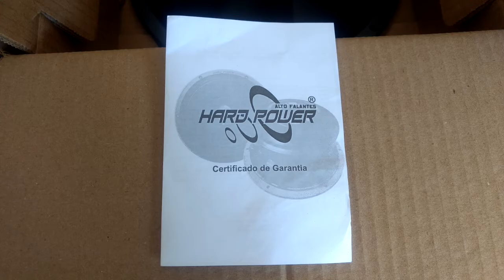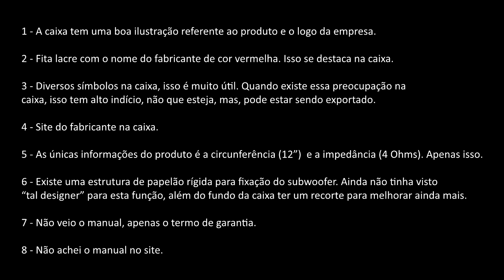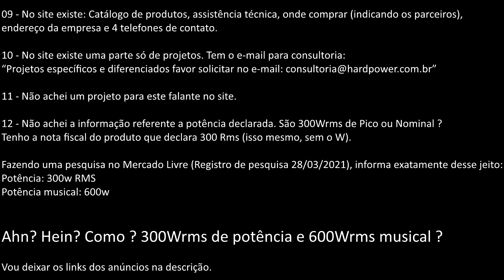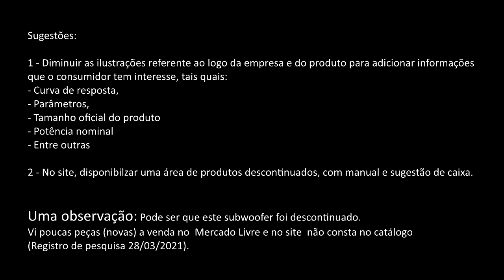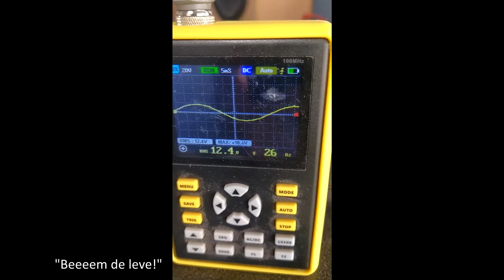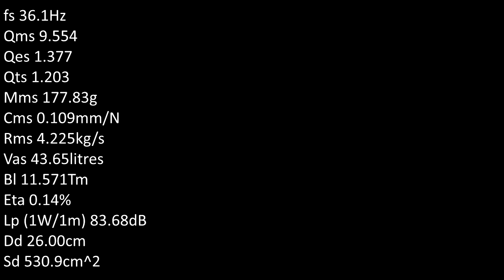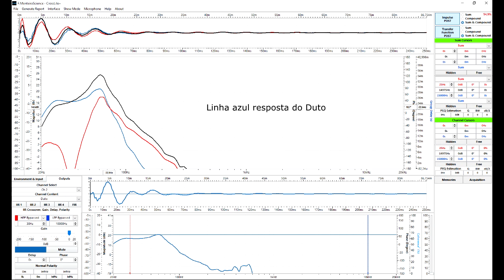Hard Power HP S300 12" 300W @ 4Ω Parte 1 (Técnica).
Este é o Projeto BASSZONE 🔊

Hard Power HP S300 12" 300W @ 4ohms

Subwoofer declarado suportar 300Wrms.

Segue link do produto sendo vendido no Mercado Livre (Registro de pesquisa 28/03/2021):

00:00 Embalagem + Manual
01:00 Opinião
01:58 Questionando a potencia de 30Wrms
02:49 Sugestões
03:18 O Produto
04:09 Questionando mais uma vez os 300Wrms
04:18 Peso
04:24 Descrição que não existe
04:43 Amaciando
05:11 Parâmetros Thiele/Small
05:30 Caixa a ser usada
05:45 Curva de impedância com o alto falante na caixa
05:52 Aquisição acústica (CrossLite+)